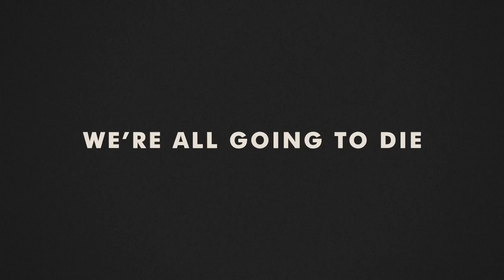'We're All Going To Die' BYRON BAY FILM FESTIVAL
11 award-winning international directors tackle themes of fear and death as part of We're All Going To Die 's movement to fear less and live more! Stefan Hunt assigned each director a theme around fear and death, along with an open brief to explore it on screen.

Showcased in Byron's Pighouse Flicks, the films, including Hunt's own film adaptation of his book We're All Going to Die, loop through comedy, drama, documentary and dance. A Q&A with directors Stefan Jose (Byron) Stefan Hunt (Byron) and Cate Stewart (Central Coast) follows the screening.

DIRECTORS

Genevieve Bailey
Claire Littler
Stefan Jose
Sam Kristofski
Smriti Kesharis
Lincoln Caplice
Meredith Ambruso
Cate Stewart
Danni Pearce
Russell Brownley
Stefan Hunt